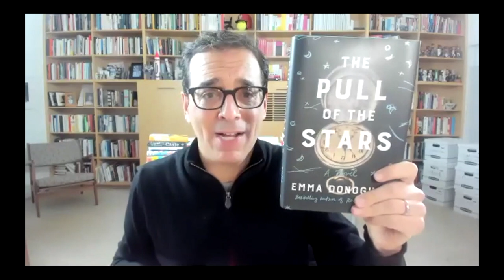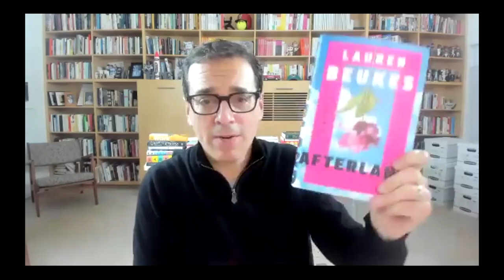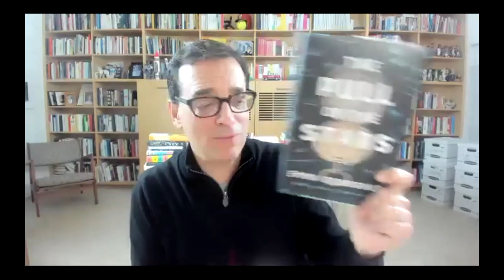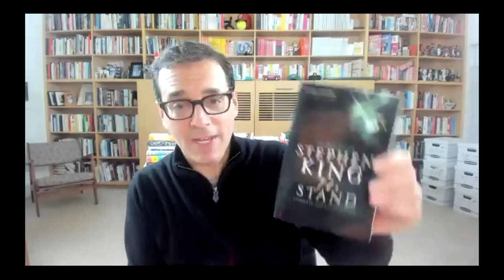Literary Conversations: Virus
The COVID-19 pandemic has completely changed the way we live our lives. It has also shown us our weak points and failures as a society. VIRUS features authors who, in their work, have explored viruses and pandemics as well as the effects of those on human nature.

Literary powerhouses Stephen King ("The Stand"), Lauren Beukes ("Afterland"), and Emma Donoghue ("The Pull of the Stars") were joined by moderator and author Daniel H. Pink on October 19, 2020 at 7 pm EDT.

This year, PEN/Faulkner has decided to adopt a Pay-What-You-Will model for our Literary Conversations to ensure that they remain accessible to all audiences. If you're able to, please consider making a donation so we can continue to provide high quality literary programs that matter to you.

You can also purchase these authors' books from Politics & Prose.

Purchase Daniel Pink’s "When: The Scientific Secrets of Perfect Timing"